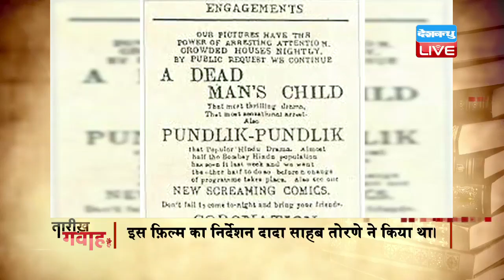DBLIVE | 18 May | Taarikh Gawah Hai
1912 में 'श्री पुंडलिक' फ़िल्म रिलीज़ हुई थी। इस फ़िल्म का निर्देशन दादा साहब तोरणे ने किया था। यह फ़िल्म 1,500 फीट लंबी यानी करीब 22 मिनट की थी।

1933 में भारत के ग्यारहवें प्रधानमंत्री एचडी देवगौड़ा का जन्म हुआ था। 1962 तक कांग्रेस में सक्रिय कार्यकर्ता की भूमिका निभाने के बावजूद जब देवगौड़ा को उचित मुकाम नहीं मिला, तो वह 1962 में कर्नाटक विधानसभा चुनाव में स्वतंत्र प्रत्याशी के रूप में खड़े हुए और जीत हासिल की।

1966 में प्रसिद्ध वनस्पति वैज्ञानिक पंचानन माहेश्वरी का निधन हुआ था। भ्रूण विज्ञान और पादप क्रियाविज्ञान के सम्मिश्रण से माहेश्वरी ने एक नई शाखा का विकास किया था।

1974  में राजस्थान के पोखरण में भारत ने अपना पहला भूमिगत परमाणु परीक्षण किया था। इस परीक्षण को ‘स्माइलिंग बुद्धा’ का नाम दिया गया था। ऑपरेशन की अगुवाई बीएआरसी के निदेशक डॉक्टर राजा रामन्ना ने की और उनकी टीम में डॉ. एपीजे कलाम भी शामिल थे।

2009 में श्रीलंका की सरकार ने 25 साल से तमिल विद्रोहियों के साथ हो रही जंग के ख़त्म होने का ऐलान किया। सेना ने देश के उत्तरी हिस्से पर कब्ज़ा किया और लिट्टे प्रमुख वेलुपिल्लई प्रभाकरन को मार डाला था।